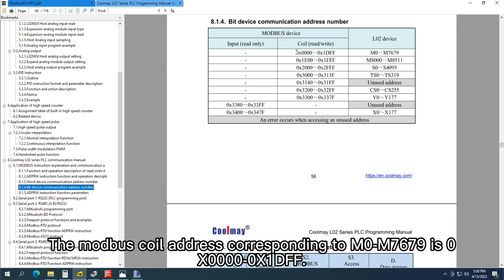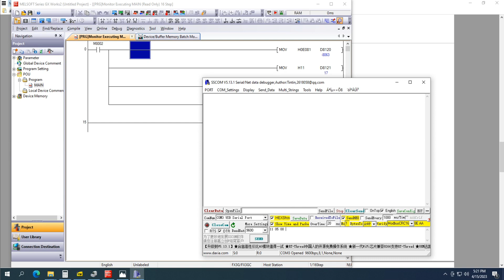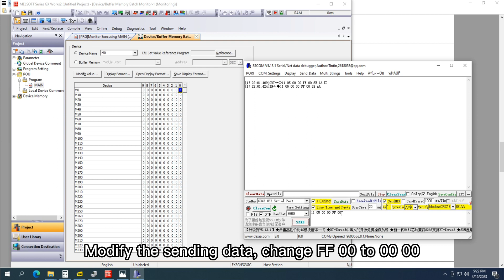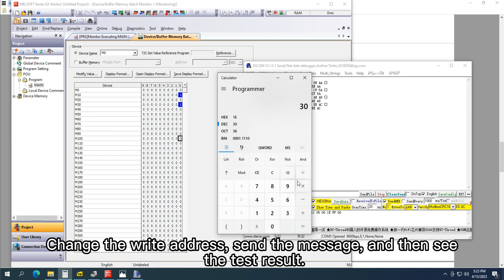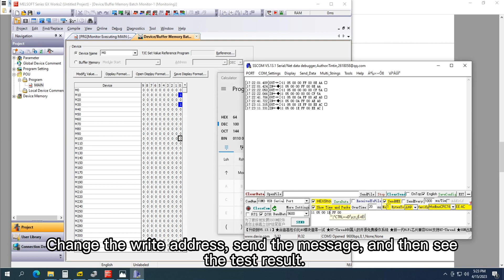Coolmay PLC Programmable Logic Controller Modbus Commmunication #05 Function Code Demonstration